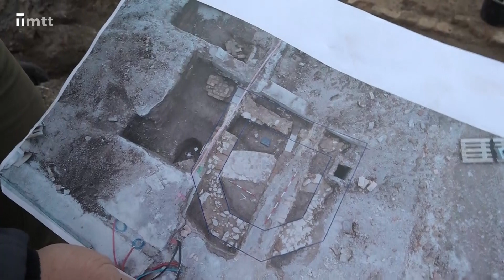Ďalšie vzácne nálezy na SNP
Historicky prvé záchytné parkovisko v Trnave. Archeológovia našli pri rekonštrukcii Námestia SNP ďalšie vzácne nálezy.